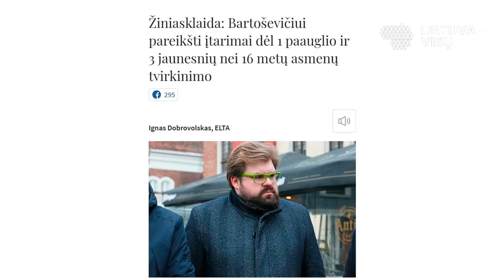20241025 - Paskutinis šansas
Neatsipalaiduokite, rinkimai dar nesibaigė - antras turas išdalins net 63 mandatus. Tik tuomet matysime kas valdys Lietuvą ateinančius keturis metus.

Ar norite, kad tai vėl būtų TS-LKD? O kas? Juk turėjo tokių "fainuolių" :)
- Ingrida Šimonytė su savo skambia fraze "Nepatinka? Po keturiu metų išsirinksite kitus"
- "Drakono žudikas" Gabrielius Landsbergis
- "Lunatikuojantis" Dulkys
- "Paradoksas" Kreivys
- Buvęs Marijampolės savivaldybės Antikorupcijos komisijos pirmininkas Vyšniauskas, kurį dabar Prokuratūrą kaltina dėl dokumentų klastojimo
- Žaliuosius akinukus iš mados išėmęs Bartoševičius
- Bijanti skambinti vyrui (nes gal vairuoja) Monika Navickienė

Sudėjau kažkiek juos primenančius video :)